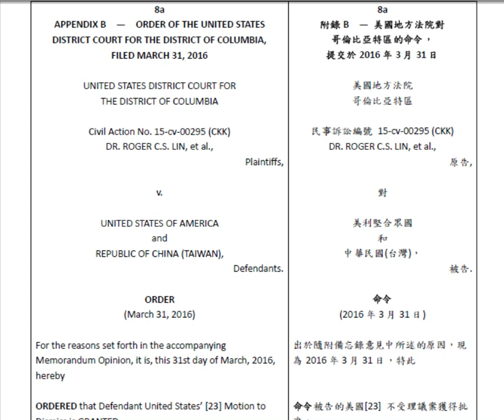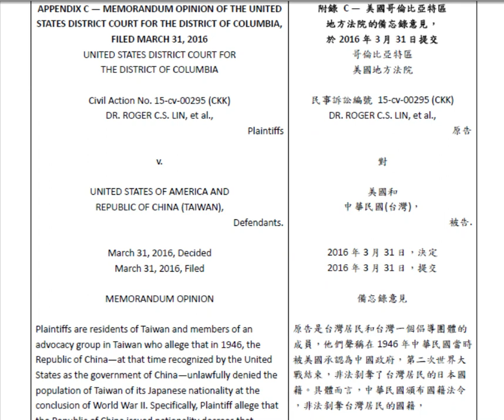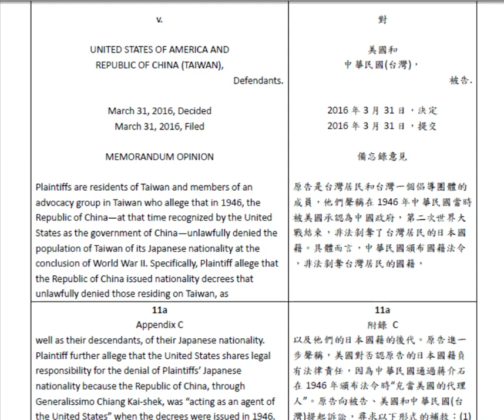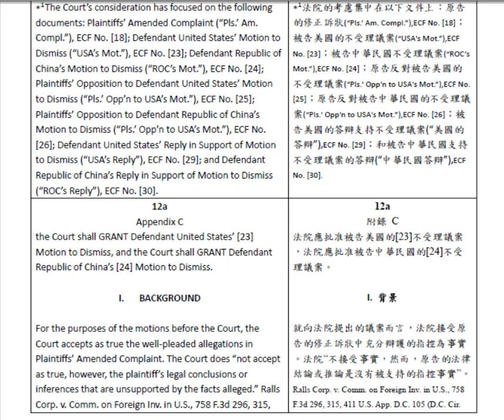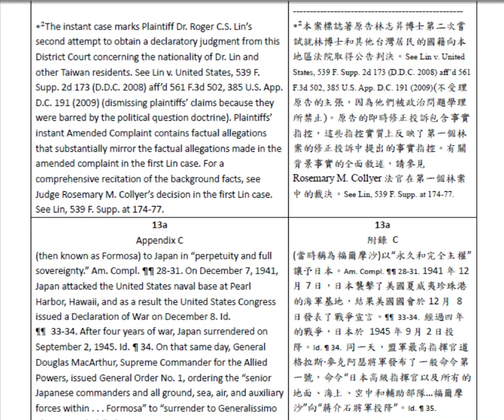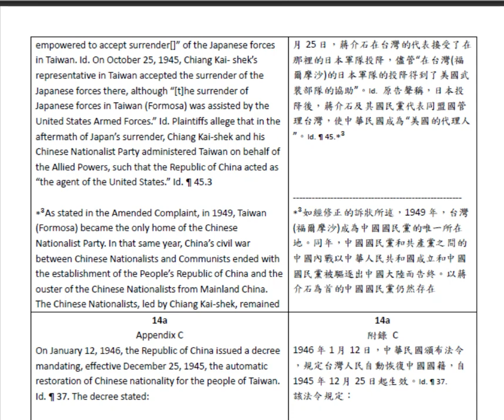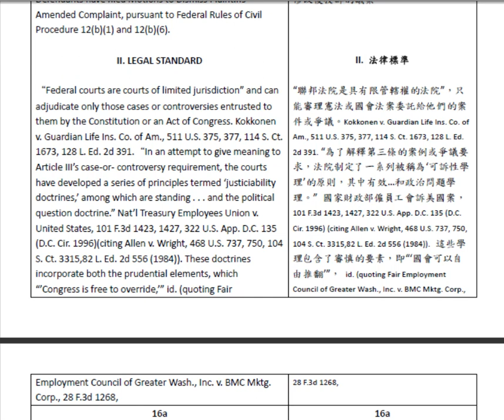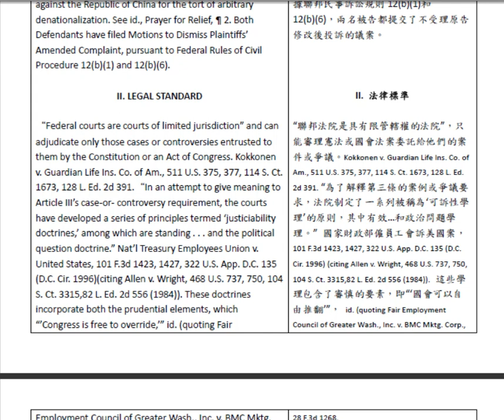控美案譯本(6)頁8a~15a